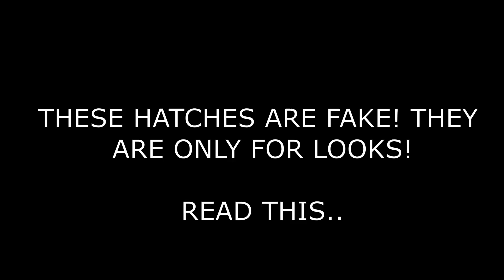🍀WHAT ITS LIKE TO HAVE 1,000,000x LUCK IN BGS!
Basically all non limited secret pets hatched lol

❤Spirit, my love for you is something that will never change❤